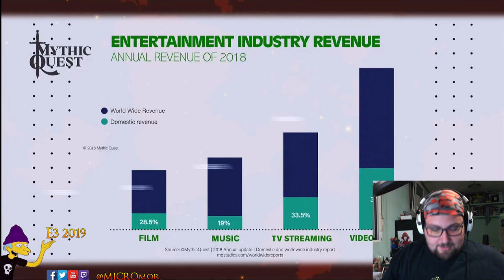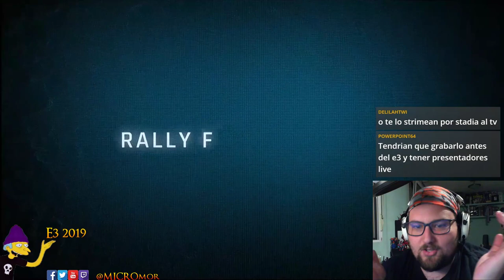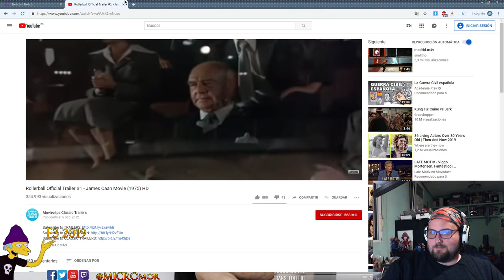e3 2019 - Ubisoft - MICROmentario